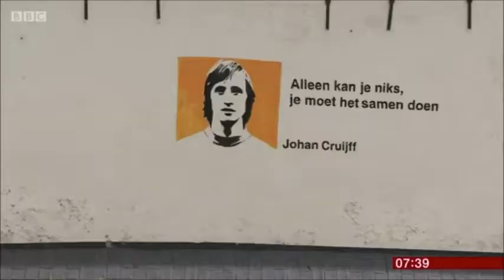BBC Breakfast 19 7 2017 Preview ENG SCO in Utrecht EC Football for ladies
Preview on the England-Scotland' game on july 19th 2017 in Utrrecht on BBC 1 Breakfast. The First game during the European Championships  football in The Netherlands for the two ladyteams from the UK.